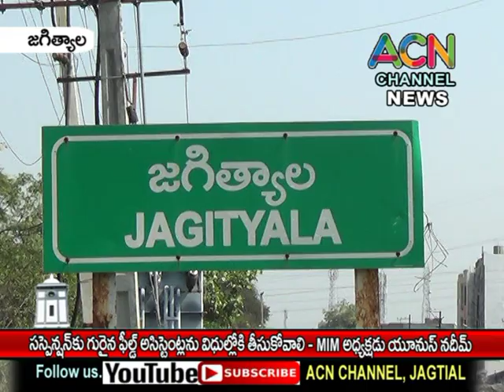జగిత్యాల : సస్పెన్షన్ గురైన ఫీల్డ్ అసిస్టెంట్ లను విధుల్లోకి తీసుకోవాలి MIM అధ్యక్షుడు యూనుస్ నదీమ్